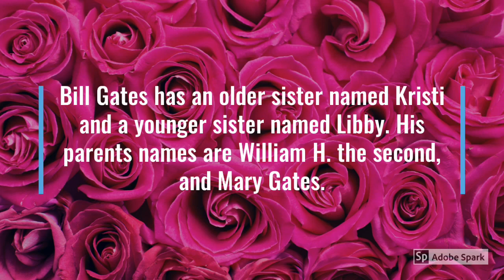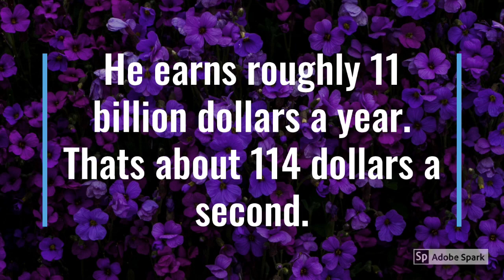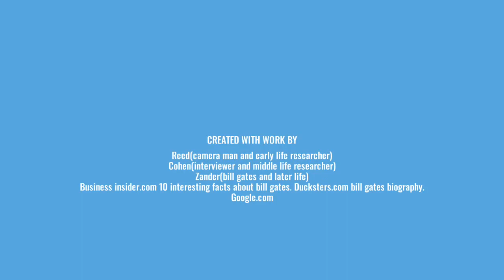Bill Gates Amazing Life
11th Annual CSD Film Festival
Elementary Documentary
by Cohen Williams, Reed Larson, Zander Stanley - Park Lane Elementary